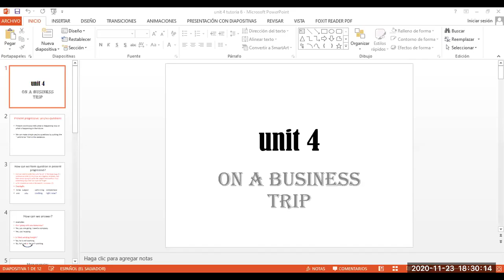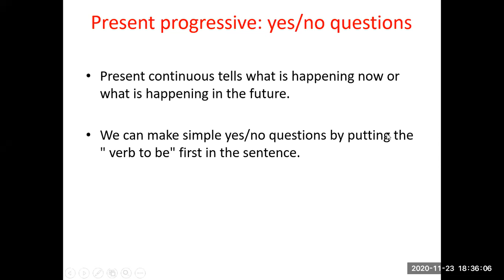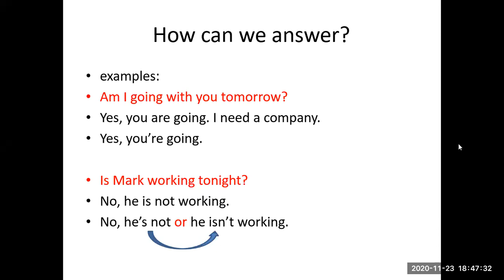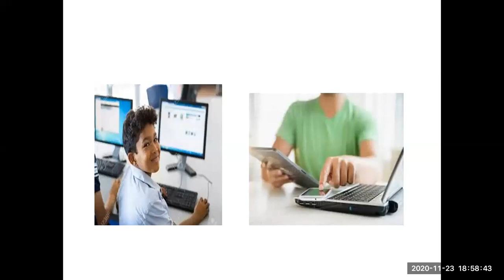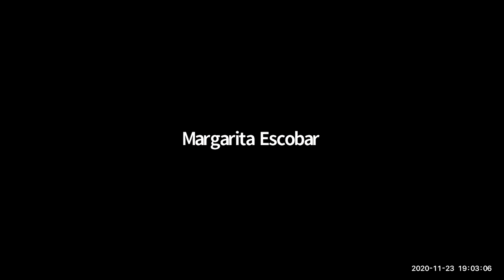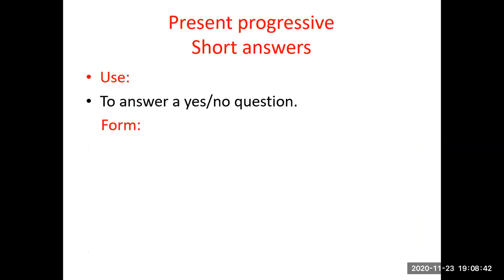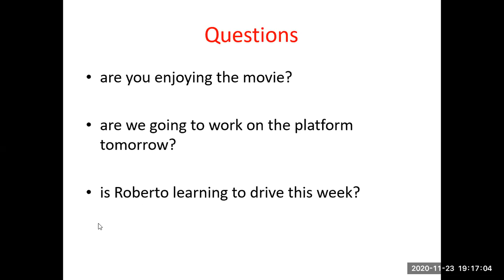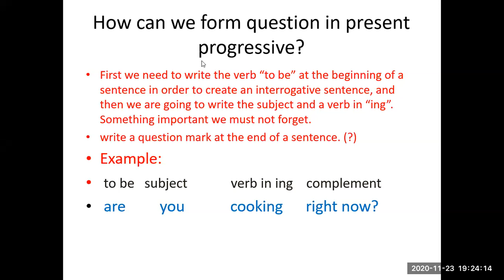unit 4 on a business trip. present progressive yes/no question